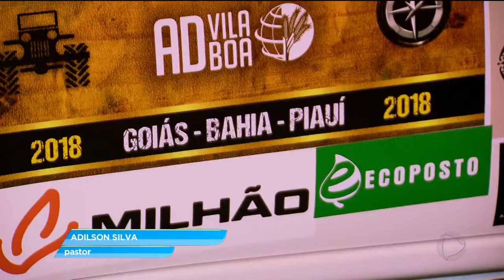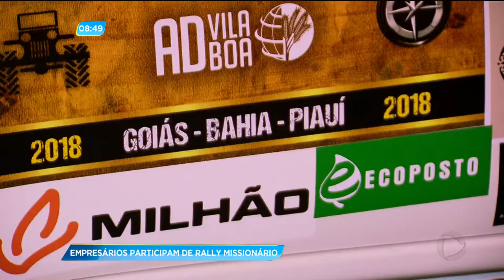GA - Empresários participam de rally missionário - 08-02-2018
Um grupo de 190 empresários está participando da décima edição do rally missionário. Os participantes estão saindo de Goiânia e vão passar pelos estados da Bahia e do Piauí para distribuir solidariedade.